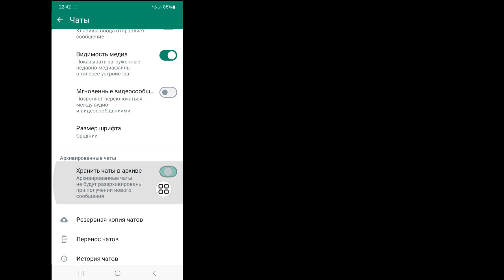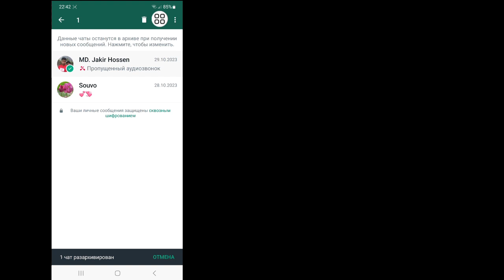Как скрыть чат в WhatsApp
В этом уроке я покажу, как скрыть чат в WhatsApp. Это очень простой метод, а ниже — как скрыть чат в WhatsApp, не пропуская его.